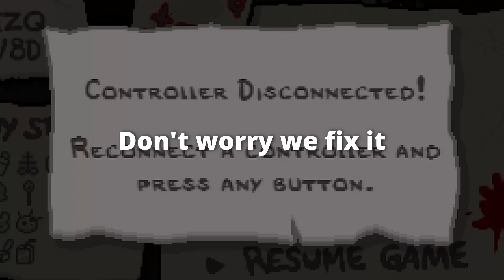Exploiting TBOI with 4 Tainted Bethanys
Exploiting Isaac with 4 Tainted Bethanys, surely we win this exploit...